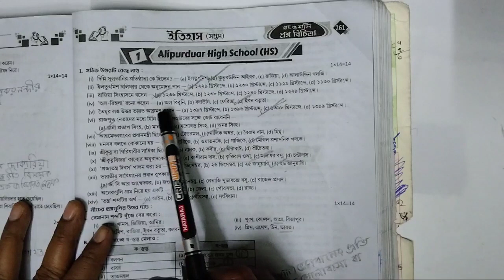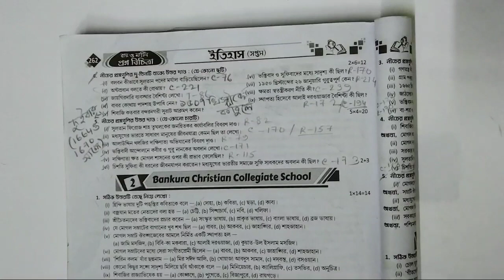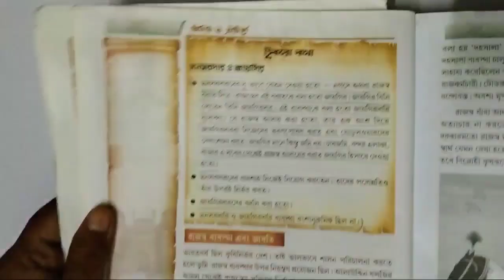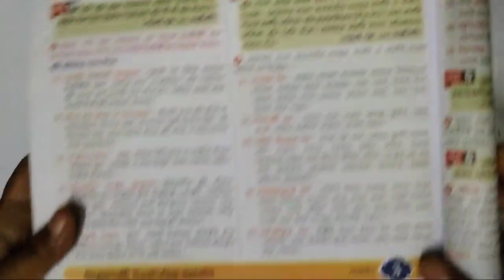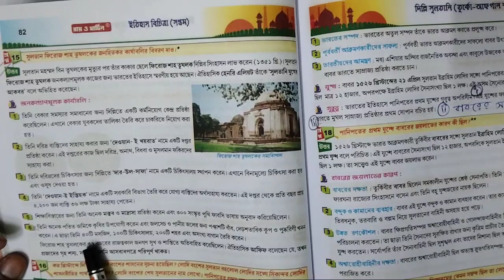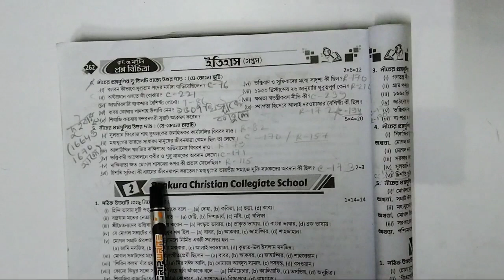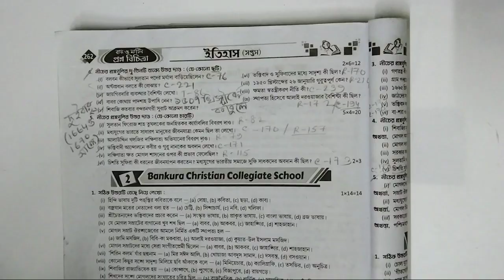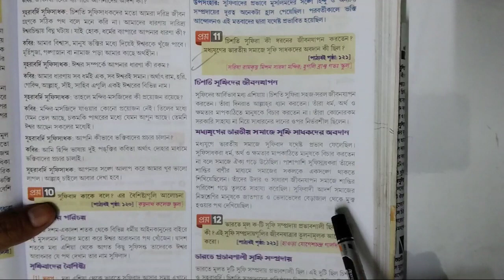class 7 Ray o Martin proshnobichitra History l Model Question Paper 1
class 7 roy o martin prosnobichitra history model question paper 1
class 7 Roy o Martin prashnabichitra history 2nd summative evaluation
class 7 roy o martin prosnobichitra history school no 1
bong Pathshala
bong Pathshala.com

Subscription❤️❤️❤️